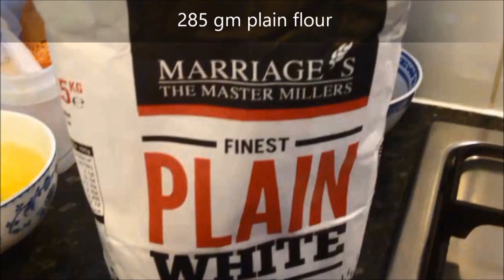Home-made Egg Pasta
The typical fresh, Italian-style pasta is made from a combination of eggs and flour. Fresh pasta has a soft yellow hue and is tender and silky in texture and has the flavour of eggs. They cook quickly, as compared to store bought dry pasta which usually does not contain any egg.

The job of making egg pasta at home is easy if you have a food processor or blender with a dough hook and a pasta machine. Otherwise it does require a fair amount of hard work for the kneading and rolling.

Hannah was making some pasta at home and I took this opportunity to take a video of the entire process for making home-made egg pasta. Here's her recipe. I can add that the home-made egg pasta was perfect and well worth all that elbow grease.